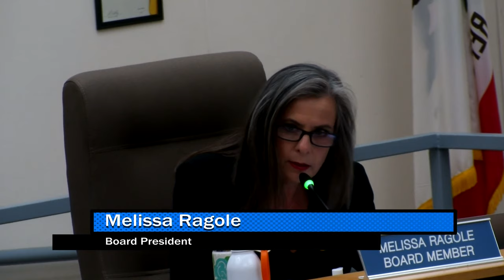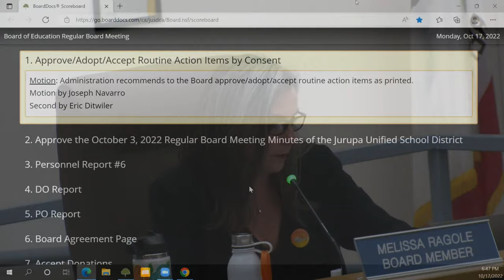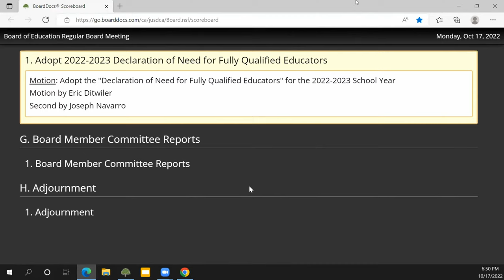Jurupa Unified School District - Board of Education - Public Session - October 17, 2022